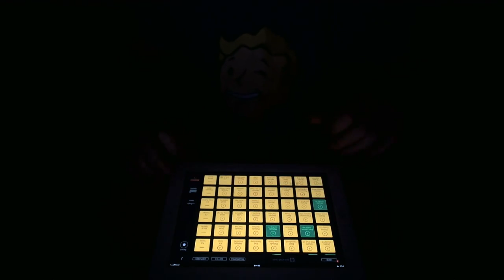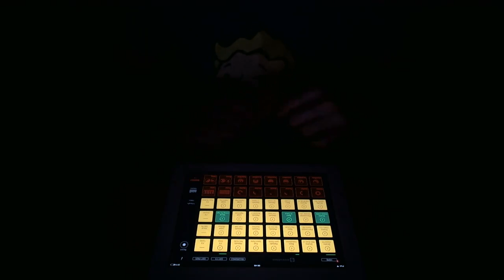Όταν έχω βαρεμάρες Volume 4 ♩♫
♩♫ Use Your Headphones♪♬